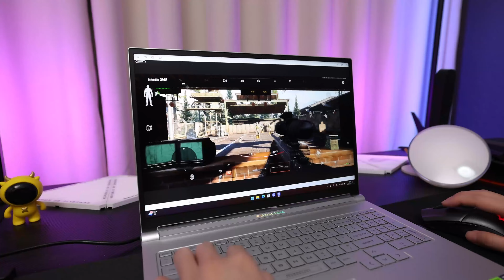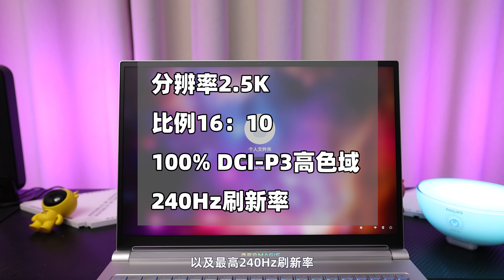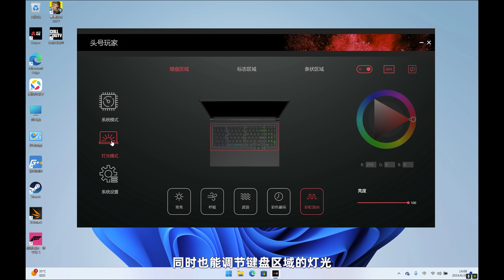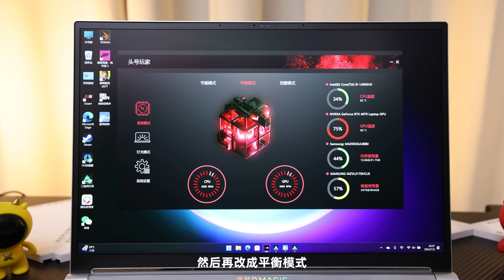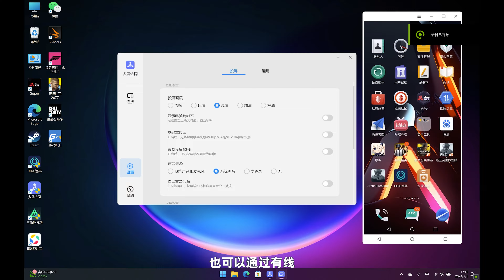冒死测试！用红魔游戏本16PRO玩暗区手游，会封号么？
我叫麦克，是一名狙击手，专业过硬，从未失手！
大家说，我这样用电脑玩暗区手游，会被封号么？会不会有点太欺负人了？